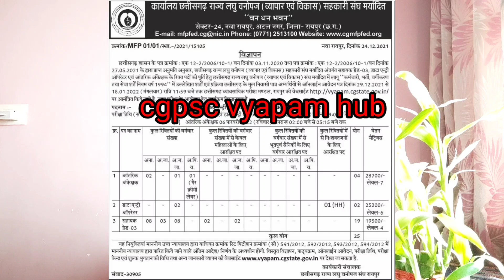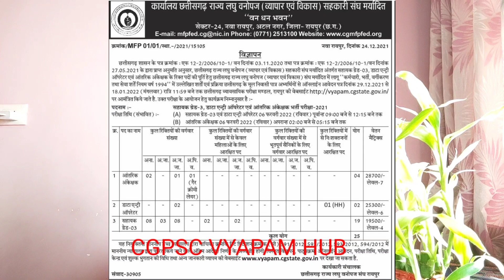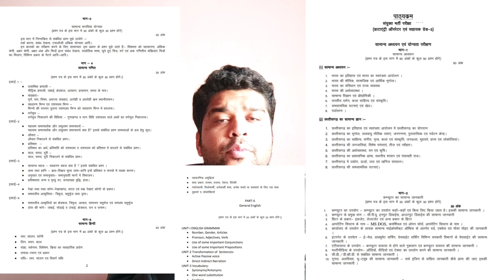CGVYAPAM RECRUITMENT2022/CGVYAPAM ने जारी किया 25 पदों पर संयुक्त भर्ती विज्ञापन जानेsyllbus/योग्यता